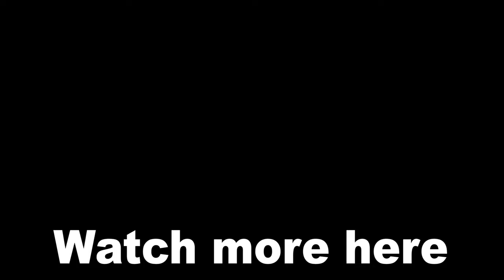Mileena Thinks Johnny's Drone is Magic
It is clear that Mileena is not into technology like Johnny Cage is.

cheers! :)